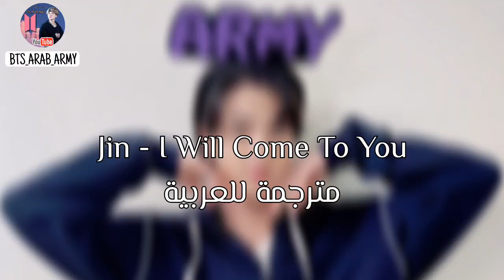أغنية جين الجديدة للأرمي 'I Will Come To You' Arabic Sub مترجمة Jin - I Will Come To You (مترجمة)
•Title: Jin - I Will Come To You (arabic sub) مترجمة للعربية
•Song: I Will Come To You
•Release: 2024
•Album: Jin Happy
•BTS TWT:
أغنية جين I Will Come To You مترجمة
أغنية I Will Come To You جين مترجمة
أغنية I Will Come To You مترجمة
أغنية Jin I Will Come To You مترجمة عربي
ترجمة أغنية جين I Will Come To You
ترجمة أغنية I Will Come To You
مع الترجمة Jin I Will Come To You
اغنية جين I Will Come To You مترجمة